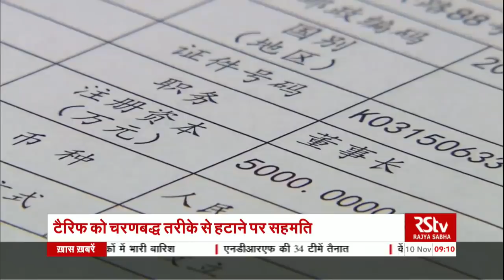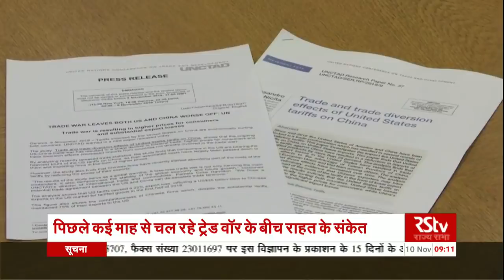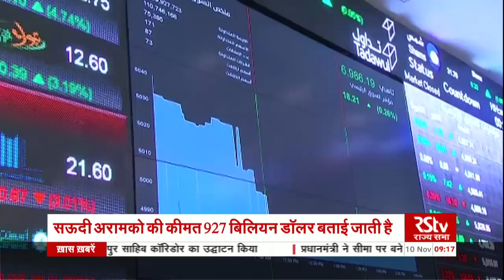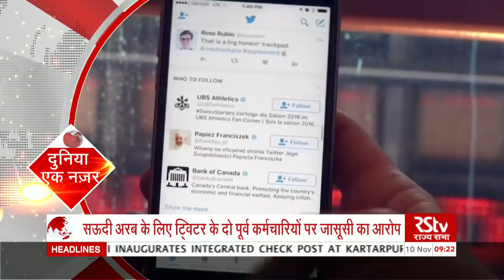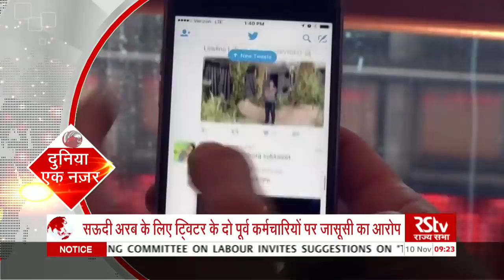Sara Jahan | Episode - 116 | 10/11/2019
Rajya Sabha TV brings you a weekly round-up of all the news from across the globe in its series ‘Sara Jahan’. It is a platform where you will get all the latest dose of international developments and updates, particularly the effect of events around the world in India.

Production Team: Preeti Singh, Asmita Mishra,